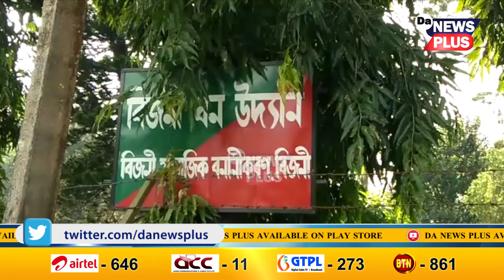মৃত্যুৰ ক্ষণ গণিছে অসমৰ দ্বিতীয় চিৰিয়াখানা ৰূপে খ্যাত বিজনীৰ বন উদ্যান।